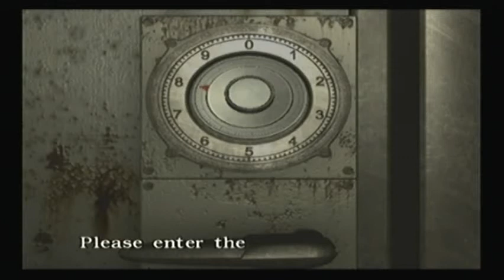Resident evil zero infinite ammo run ''Escaping the church'' Part 14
**VIDEO CONTAIN'S SPOILERS**

NOTE:This playthrough is done with infinite ammo and alternative costumes !

Developers:Capcom production studio 3
Publishers:Capcom
Platforms:Nintendo gamecube,wii
Released:2002
Part 14 of 20